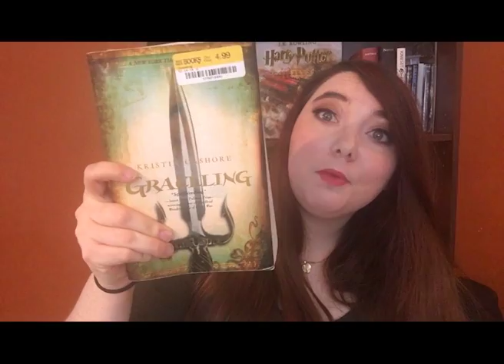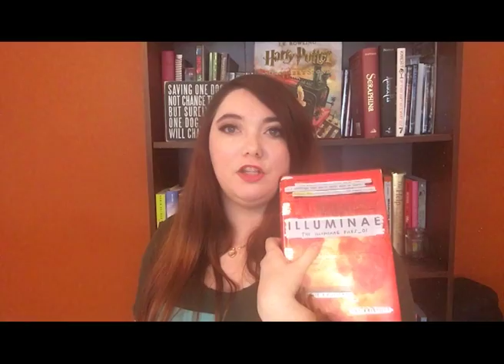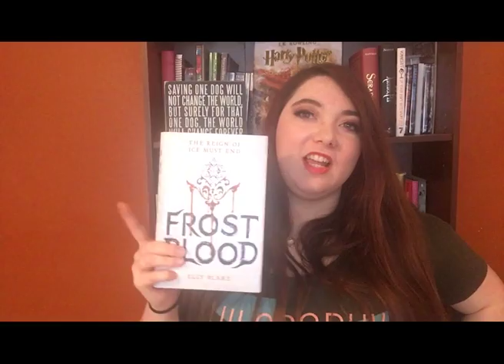10 New Books! || BOOK HAUL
UPDATE: 3/17/22

We were made aware on 3/17/22 that there is a subscription box operating out of Canada using our former name, LitLoveBox. Our box began in August of 2017. In August of 2018, we transitioned away from the subscription box model and into the bookish boutique we are today, changing our name from LitLoveBox to LitLoveShop. Please direct all your traffic to litloveshop.com for all of OUR products. We are NOT IN ANY WAY associated with the box currently utilizing litlovebox.com.

Twitter and Instagram: @LitLoveShop

I still don't know why these videos got all shrinky dinky on me. I filmed on an iphone and edited in premier pro. Literally nothing has changed. But this. Went. All. Shrinky! If you know how to fix said shrinky videos, please let me know!

Add me on SnapChat: TheRealNCulver

The background music in this video is Thingamajig.

The theme music in this video is Santo Rico.